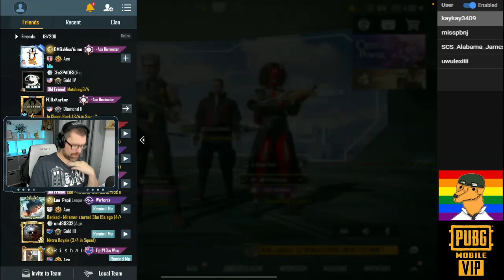Playing games is easy to help us reduce stress after a working day 5